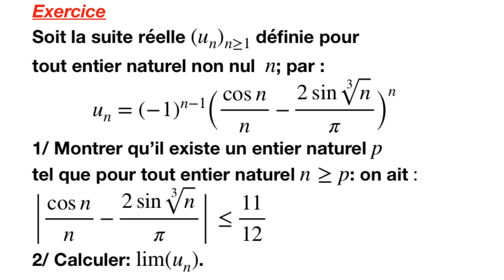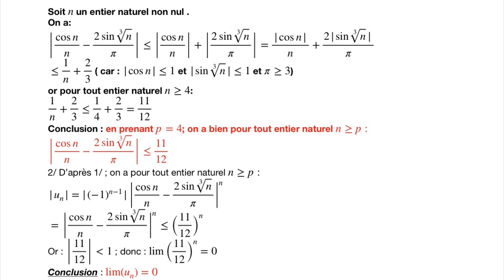Limite d’une puissance